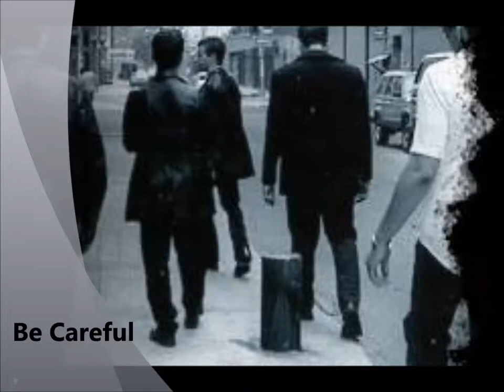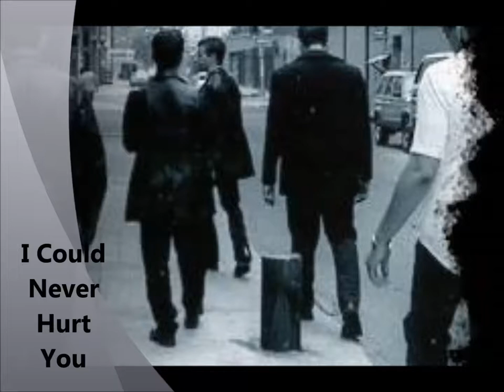Burlap To Cashmere - Unreleased Songs (2001)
After releasing their successful debut album in 1998 followed by extensive touring, anticipation was high for Burlap to Cashmere's follow-up. For a short time, the song samples in this video were posted to preview a new album underway. None of them were ever released. Their follow-up was not released until 2011.

0:00 Be Careful
1:42 Jane
2:53 I Could Never Hurt You
4:19 The Dream